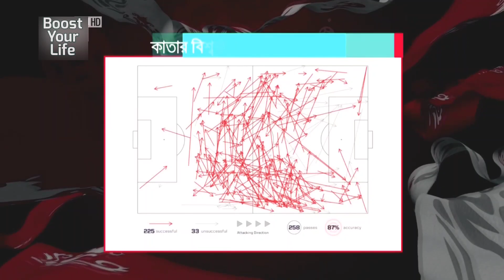ব্রাজিলের বিপক্ষে মাঠে নামছে ক্রোয়েশিয়া || Brazil vs Croatia | Qatar WC 2022 | Quarter Final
ব্রাজিল-ক্রোয়েশিয়া ম্যাচ দিয়ে কাল শুরু হচ্ছে ফুটবল বিশ্বকাপের কোয়ার্টার ফাইনাল। শক্তিমত্তা ও পরিসংখ্যানে ক্রোয়াটদের চেয়ে এগিয়ে সেলেসাওরা। তবে, অপরাজিত যাত্রা নিয়ে সতর্ক ব্রাজিলিয়ান কোচ। অন্যদিকে, পাঁচবারের চ্যাম্পিয়নদের বিপক্ষে জয়ের লক্ষ্যে মাঠে নামবে ক্রোয়েশিয়ার। এডুকেশন সিটি স্টেডিয়ামে ম্যাচ শুরু বাংলাদেশ সময় রাত ৯টায়।
ক্রোয়েশিয়ার বিপক্ষে কোনো ম্যাচ হারেনি সেলেসাওরা, কী হবে কোয়ার্টার ফাইনালে ? | Khelajog |
ব্রাজিলের বিপক্ষে জয়ের লক্ষ্যে মাঠে নামবে ক্রোয়েশিয়া || Brazil vs Croatia | Qatar WC 2022

☢☢☢ এই ভিডিওতে ব্যবহৃত কিছু ছবি প্রকৃত ব্যক্তি, ঘটনা, সময় বা স্থানকে উপস্থাপন করে না; দৃশ্যের শূণ্যতা পূরন করতে তা ব্যবহার করা হয়েছে। ☢☢☢ 💡 Fair Use Disclaimer This channel may use some copyrighted materials without specific authorization of the owner but contents used here falls under the “Fair Use” as described in The Copyright Act 2000 Law No. 28 of the year 2000 of Bangladesh under Chapter 6, Section 36 and Chapter 13 Section 72.